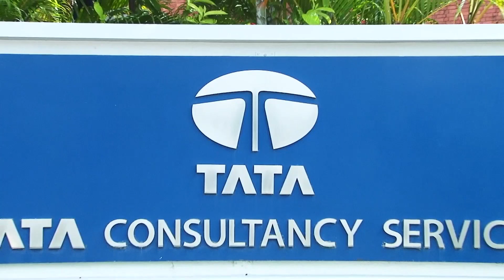Venguswamy Ramaswamy, Global Head, TCS iON speaks about the new TCS iON Command Center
TCS iON, a strategic unit of Tata Consultancy Services, a leading global IT services, consulting and business solutions organization, inaugurated its Artificial Intelligence (AI)-driven Command Center in Chennai that can monitor more than 6,000 of its unique examination venues across the country, in real time. Here's what Venguswamy Ramaswamy, Global Head, TCS iON had to say.